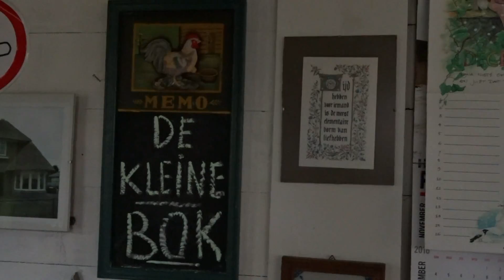Buiten tuin en dieren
Zo maar onderweg gefilmd aan de Vrachelsedijk 13